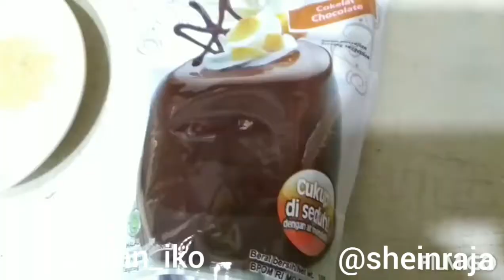Tutorial membuat puding dijamin 100% berhasil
Puding ?
Wow wow. mendengar kata puding aja sudah tau rasanya seperti apa, apalagi bila beneran ada pudingnya dan bisa membuatnya. Dijamin mantullll dan ketagihan untuk membuatnya.
Yuk simak dan tonton terus sampai selesai supaya bisa tahu dari awal sampai berhasil 100%